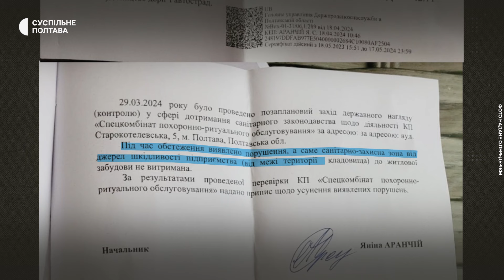У Полтавській ТГ місцеві проти розширення Затуринського кладовища: чи будуть змінювати його межі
У Полтавській громаді планують розширити Затуринське кладовище, де, зокрема, будують Алею Героїв. Про це свідчить встановлення межових знаків між територією кладовища та житловим масивом.